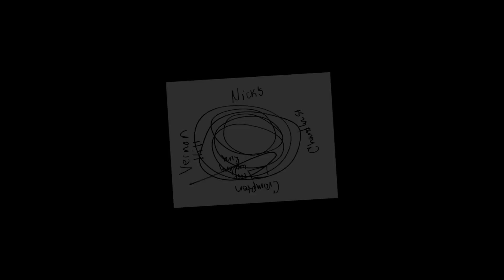This Car Survived Kelley Square #3: Tina Zlody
This Car Survived Kelley Square Bumper Stickers

Meet stART on the Street co-founder & co-director Tina Zlody in this third installment of TCSKS!

--Credits--

Cinematography:
Laina Paulker
Max Hooley
& Chris Markman

Drivers:
Tina Zlody

Editors:
Laina Paulker
Max Hooley
& Chris Markman

Soundtrack:
Jasper Boyd

The "This Car Survived Kelley Square" interview format was an idea hatched by many creative minds, including:
Jess Blanton
Marilyn Fallas
Max Hooley
Chris Markman
Laina Paulker

Special Thanks:
Arts Worcester
Canal District Association
Clark University